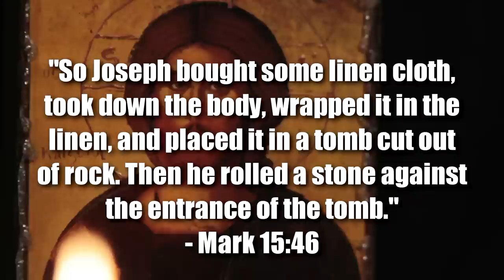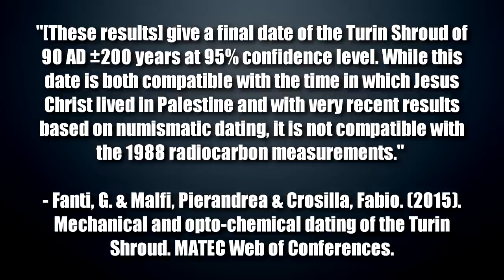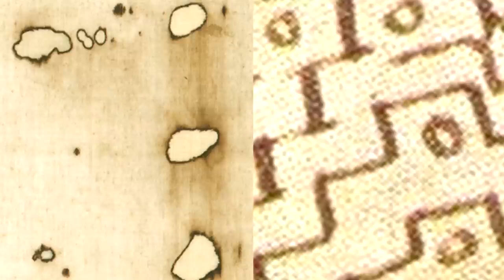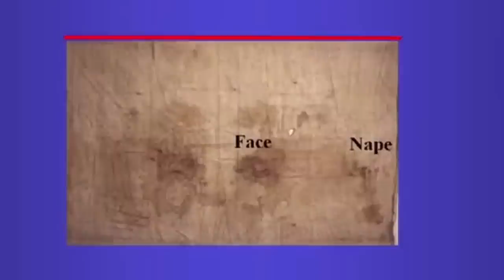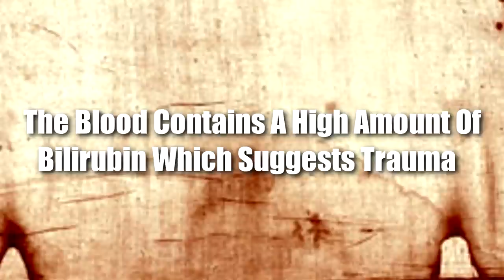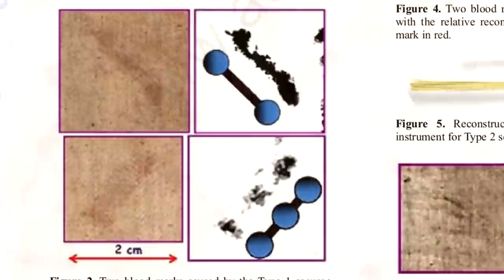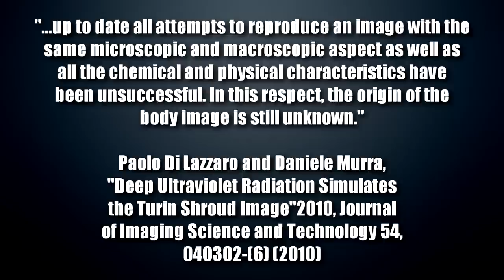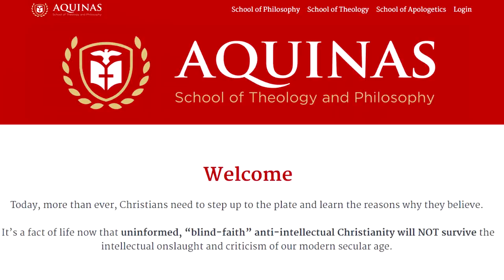Why The Shroud Of Turin Is A Good Reason To Think Christianity Is True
The Christian Philosopher Episode 18: The Argument From The Shroud Of Turin: In this episode 18  of the Christian Philosopher, I talk about The Argument From The Shroud Of Turin.

Chapters In This Video:
00:00 - Introduction
08:22 - Three Reasons We Cannot Trust The 1988 Carbon Dating Of The Shroud
13:18 - Scientific Studies That Date The Shroud To The First Century
16:23 - Historical Evidence For The Authenticity Of The Shroud
19:02 - Why The Shroud Of Constantinople Was The Shroud Of Turin
25:02 - What The Hungarian Pray Codex From 1192 Tells Us About The Shroud Of Turin
29:48 - Why The Holy Image Of Edessa Was The Shroud Of Turin
34:58 - What The Sudarium Of Oviedo Tells Us About The Shroud Of Turin
40:51 - The Nature Of Miracles
46:12 - General Discussion Of The Image On The Shroud
49:34 - What The Blood On The Shroud Tells Us
01:03:45 - Why The Body Image Has No Natural Cause
01:24:17 - Argument Summary

Free Course: Why Jesus Christ Is The Only Way To Salvation: Go to enroll.